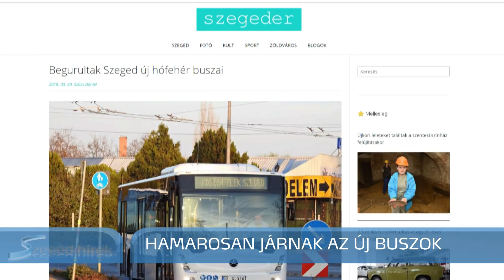Hamarosan járnak az új buszok - Szegedi Hírek - 19.04.04.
Megérkeztek és hamarosan forgalomba is helyezik az új Mercedes Citaro buszokat Szegeden. A huszonnégy alacsonypadlós járművet a DAKK Zrt. és a város által 2016-ban aláírt közszolgáltatási szerződés teljesítéseként szerezték be. A korábban forgalomba állított közlekedési eszközökhöz hasonlóan, a legújabbakban is lesz ingyenes internet hozzáférés, valamint érintő bankkártyás jegyautomata.